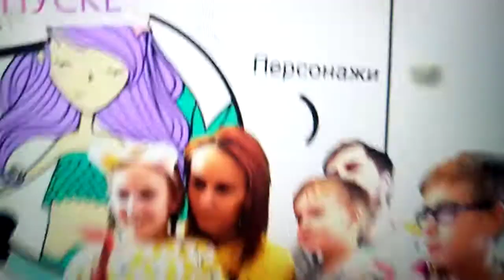Ростя vs Катя